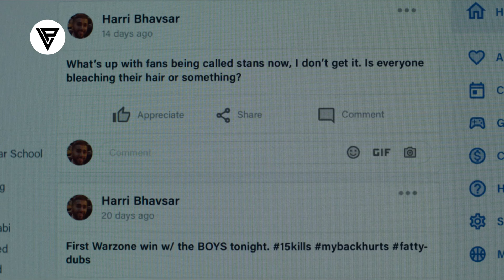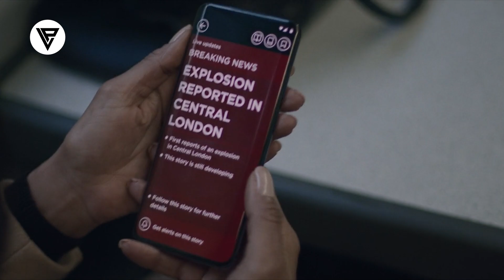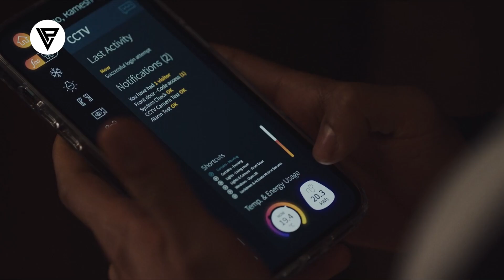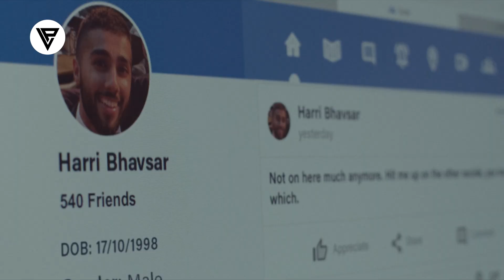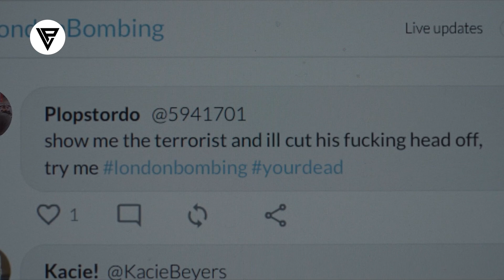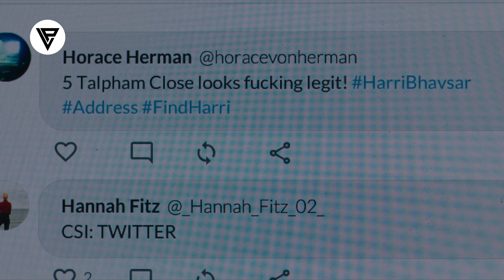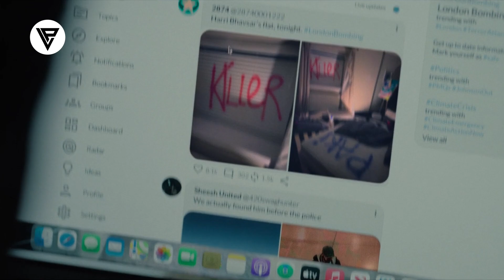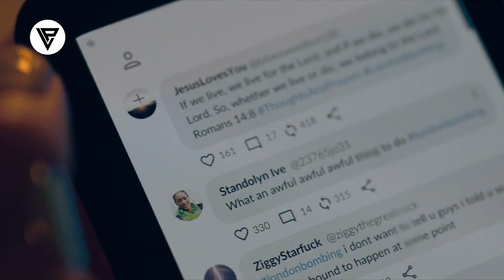Film || Ninkan QARAX Aya Lagu Eedeynaya Kadib Marku Dambilaha U Ekaday